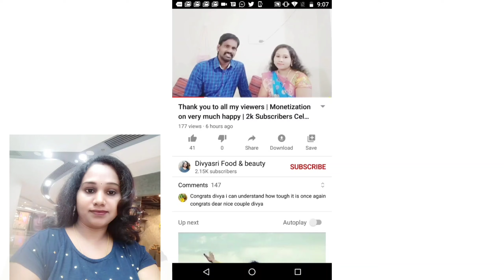venkateswara swamy seven Saturdays puja in telugu | వెంకటేశ్వర స్వామి ఏడు శని వారాల పూజ ఏడవవారం పూజ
7 weeks venkateswara swamy pooja,
venkatesh swamy pooja
venkateswara puja song,
venkateswara pooja,
venkateswara pooja vidhanam,
venkateswara pooja songs,
venkateswara pooja mantra,
venkateswara pooja ela cheyali,
venkateswara pooja vidhanam in telugu,
venkateswara pooja patalu,
lord venkateswara puja,
venkateswara swamy pooja,
venkateswara swamy dwara puja,
venkateswara swamy ki puja,
venkateswara pooja at home,
venkateswara swamy pooja at home,
venkateswara swamy pooja ela cheyali,
venkateswara swamy ki pooja ela cheyali,
lord venkateswara pooja at home,
venkateswara swamy pooja vidhanam in telugu,
venkateswara pooja vidhanam in kannada,
venkateswara swamy pooja in telugu,
venkateswara swamy pooja in kannada,
lord venkateswara pooja,
lord venkateswara pooja vidhanam,
sri venkateswara pooja mantra,
venkateswara swamy pooja mantram,
venkateswara swamy nitya pooja vidhanam,
venkateswara nitya pooja vidhanam,
venkateswara swamy pooja patalu,
venkateswara swamy pooja pournami pooja,
sri venkateswara pooja,
tirupati venkateswara pooja,
venkateswara seven weeks pooja,
7 weeks venkateswara swamy pooja

In this video, i share u, venkateswara swamy seven Saturdays puja in telugu | వెంకటేశ్వర స్వామి ఏడు శని వారాల పూజ ఏడవవారం పూజ

Also watch interesting videos... 👇🙏

దరిద్రంతో బాధపడుతున్న వారు,ఈ ఒక్కటి పెట్టండి అష్ట ఐశ్వర్యాలు కలుగుతాయి ... కార్తకమాసంలో తమలపాకులపై దీపం వెలిగిస్తే తిరుగులేని అష్ట ఐశ్వర్యాలు కలుగుతాయి..👇